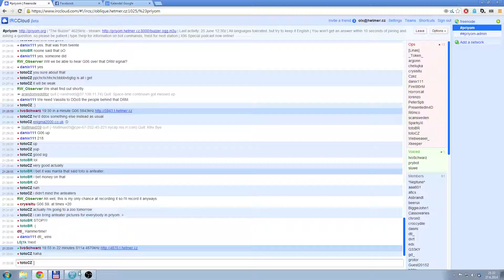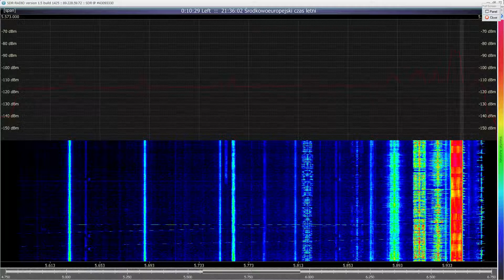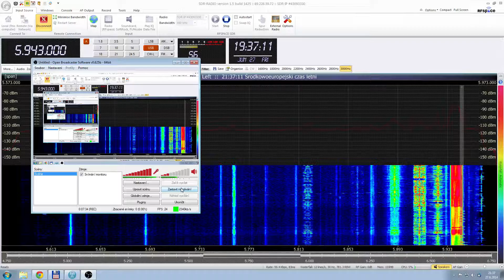G06 Training Schedule, 347 20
G06 is operated by the Russian Main Intelligence Directorate (GRU). Non-training messages are rare.
G06 also operates schedules that are believed to serve training purposes. This is due to the carrier being up for a long time prior to the transmission, early/late starts, non-random message groups, the messages repeated across many months, and consistent group count - 20 (replaced 15 in November 2013 after many years). In the past, they were believed to be manually operated, indicated by highly incosistent tempo of spoken numbers. The voice was sometimes distorted as a result of audio clipping. Those transmissions generally ended in slowly spoken 0's. Since April 2014, some of these transmissions appear to be automated, and end in quickly spoken 0's.
The audio for G06 is fed from a computer running Windows 7, which replaced previously used Windows XP in early 2014. Occasionally the sounds of the said operating system can be heard on air.